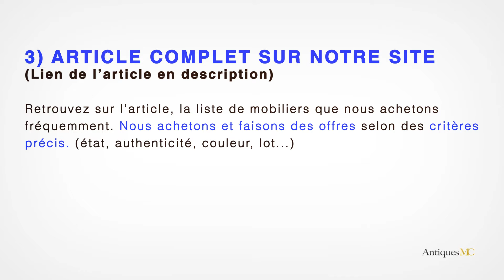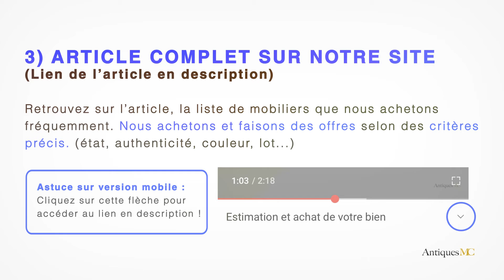Table Knoll occasion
Si vous souhaitez vous séparer d'une table Knoll et que vous êtes en région PACA, nous pouvons vous faire une offre et nous déplacer à votre domicile.